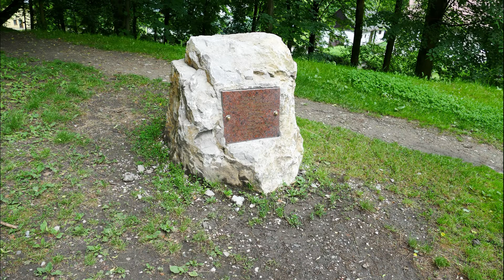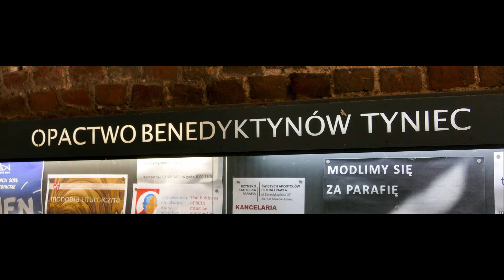Opactwo Benedyktynów Tyniec zdjęcia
Opactwo benedyktynów w Tyńcu wraz z kościołem św. Piotra i św. Pawła – opactwo benedyktynów w Tyńcu w południowo-zachodniej części Krakowa. Opactwo w Tyńcu jest najstarszym z istniejących klasztorów w Polsce.